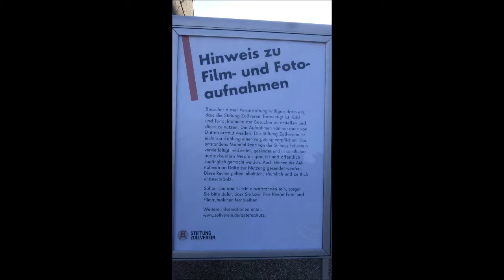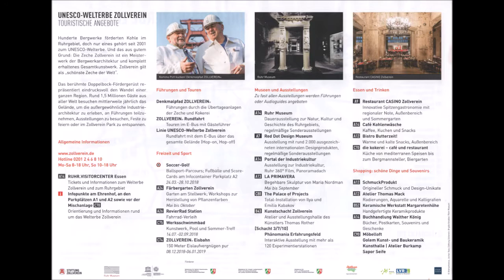1992 * Der Sportler * Essen * Zollverein * 29. Großes Zechenfest * Mike Bauhaus * 5 * 29.09.2018